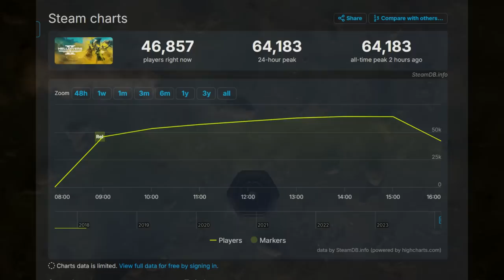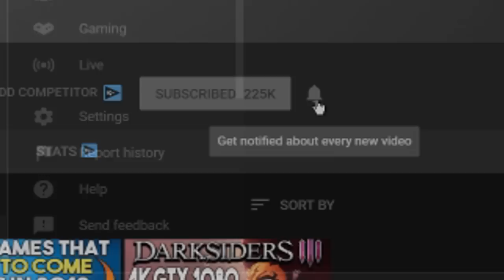HELLDIVERS 2 HAS SOME BIG PC ISSUES - AWFUL ANTI CHEAT, PERFORMANCE ISSUES + MORE!